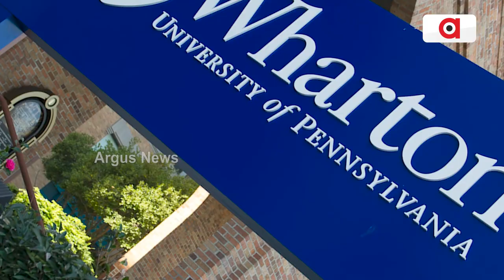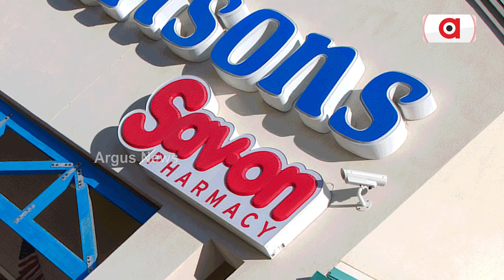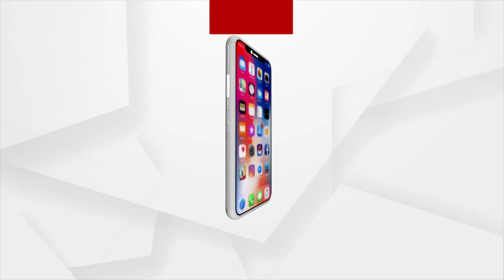Proud to be an Indian - Indian CEOs ruling the World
Among the most influential heads of global firms are many Indians who were born, brought up and educated in India